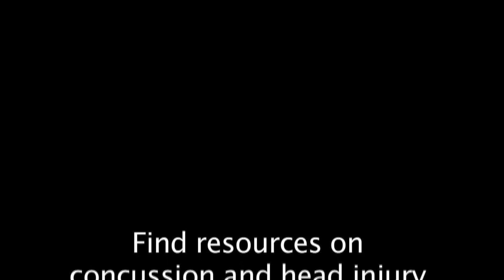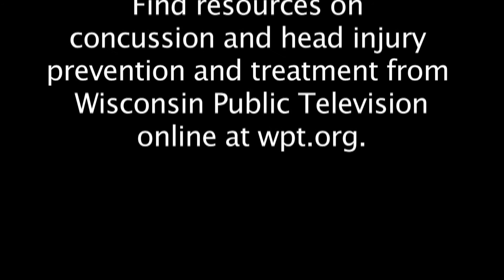WPT Web Extra: Antonio Freeman discusses concussion safety and prevention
When Wisconsin Public Television interviewed former Green Bay Packers wide receiver Antonio Freeman for the upcoming Director's Cut episode on the film "eXtreme, Loyal, Victorious: The Packers' Fan Experience" (airing 8 p.m. Tuesday, Nov. 19) host Pete Schwaba took a few extra moments to ask him about his experience with concussions and head injuries in football and new ways to make the game safer for all athletes. In addition to his 10-year All-Pro career, Freeman is a member of the NFL's Player Safety Advisory Panel, which works to protect and support the safety of its players.

Find online resources about concussion awareness and prevention from sources including UW Health, the Wisconsin Intercollegiate Athletic Association (WIAA) and more